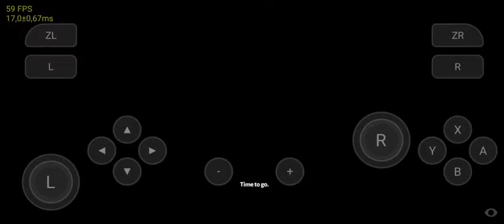Skyline Emulator | Skyline Edge v24 New List Of Playable and Improve Games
Games Tested:
Samurai Maiden
Bayonetta 3
Atelier Ryza Ever Darkness
Super Smash Bros. Ultimate
Hades
Easy Red II
Shin Megami Tensei III: Nocturne
Bulletstorm: Duke of Switch Edition
Pokémon Scarlet
Ori And The Blind Forest
Grimvalor
Transistor
Yoshi's Crafted World
Resident Evil Revelation 2
Nier Automata
Sword Art: Hollow Realization
Furi
Sniper Elite V2 Remastered
Astral Chain
Sonic Team Racing
Fire Emblem Three Houses
Oceanhorn 2
Zombie Army Trilogy
Xenoblade Chronicles Definitive Edition
New Pokemon Snap
Outlast
Mario And Sonic At The Olympic Games
Brothers
Zoids Wild Blast Unleashed
Payday 2
Monster Hunter Stories 2

Edge 24 Changelog : - Use a spinlock for thread waiter mutex ( bylaws , # 2119 ) , slightly improves performance in sched - bound games - Implement fine - grained recreation locking ( bylaws , # 2119 ) , should help to reduce stutters in games - Use shared spinlock for GPU VMM ( bylaws , # 2119 ) , will help perf in GPFIFO - bottlenecked games Stub some additional services ( pabloG02 , # 2133 ) , allows kirby clash to go ingame and likely more - Allow for sorting games in alphabetical order ( hacobotdev , # 2138 ) - Fix holepunch PhysicalMemory mappings ( Mark , # 2140 ) , allows SUPER SMASH BROS ULTIMATE to go ingame

Devices : Xiaomi Mi 10T & 10T Pro
Snapdragon 865